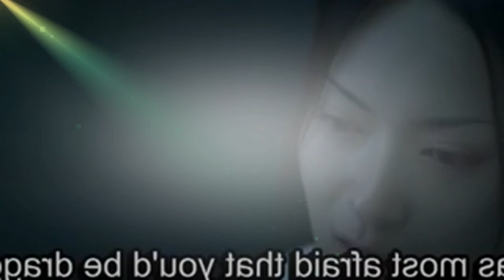lastest news- 【ENG SUB】Dreaming Back to the Qing Dynasty EP38 trailer Ming Hui finally deserve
★More Dramas★
Ming Wei has the ability to travel through time to the Qing dynasty, under Kang Xi's reign. She catches the attention of the princes and gets entangled in a romance with the 13th prince, the only follower of the 4th prince and future emperor.